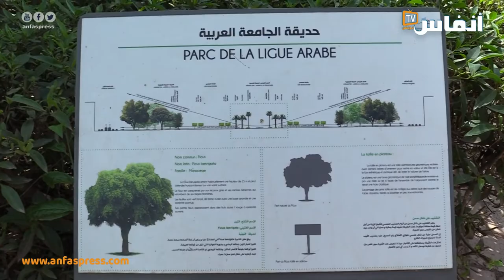تعرف على بديل بيضاوة بعد إغلاق القاعات الرياضية بسبب كورونا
بعد إغلاق القاعات الرياضية بسبب كورونا وجد مجموعة من الشباب في حديقة الجامعة العربية بالبيضاء العزاء بالنسبة إليهم لممارسة الرياضة المفضلة لهم. في هذا الفيديو يتحدث بعض الشباب  على عدم انتظار فتح القاعات الرياضية من أجل ممارسة الرياضة.

# أخبار_عاجلة